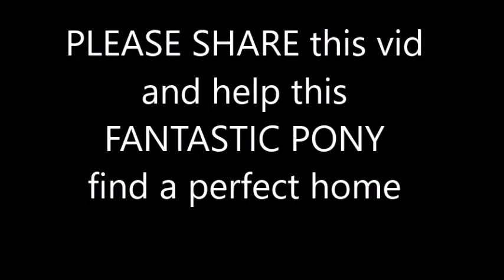Wonderful chestnut pony needs a home filmed by Twombly Publishing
( where you can find the book "Horses and People Matching" for the best online price ) filmed this video for Amazing Grace Equine (horse rescue) ! PLEASE SHARE and HELP this pony FIND a HOME! THANK YOU!!